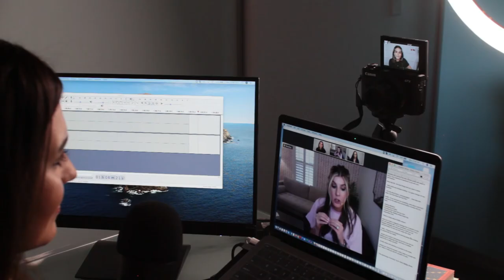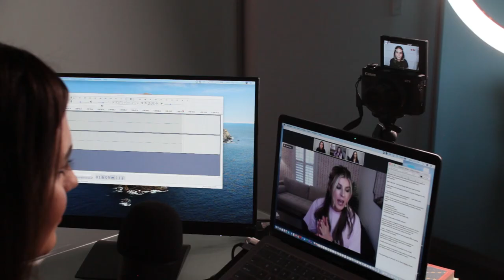013 | Macy McNeely - The Guide Culture (How to Sell Powerfully)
Macy Mckneely from The Guide Culture chats with Nat & Yas her guide method, the importance of building self-confidence, having effective communication, the right mindset & attitude, and ultimately building skill sets and techniques for growth personally & professionally.

Key insights to tune in for:
[02:02] Macy’s story & her background
[06:44] When did Macy and her dad established “The Guide Culture” & how long did it take?
[10:55] The explanation behind the name of her program
[14:58] Tackling the 4 D Formula
[21:10] Sharing some successes of The Guide Culture
[25:17] What makes The Guide Culture so unique?
[29:10] How do you prove it works?
[32:11] Talking about community and how she built hers
[35:15] Audience turn over and how to go about it
[38:00] What to do at the beginning to get in front of people
[39:59] Where to start when you know your zone of genius and you want to create a course
[43:34] Top mindset shifts people need to make in order to be ready to sell
[47:30] How important is it to get on camera and speak directly to your audience?
[50:00] Macy’s huge wisdom bomb
[54:24] Talking about dynamics with her business partner